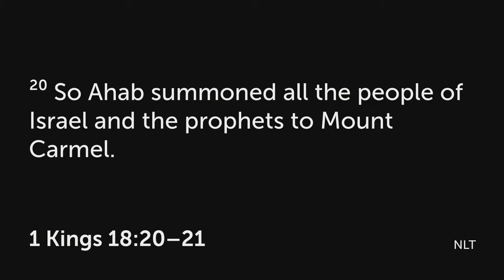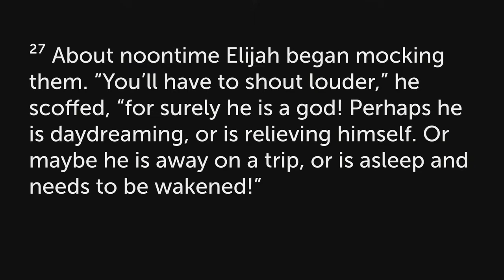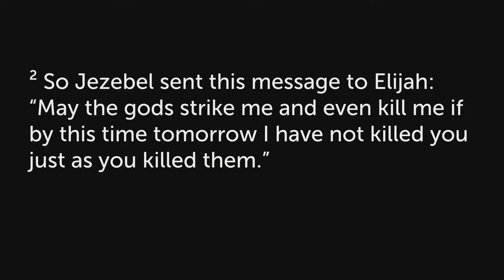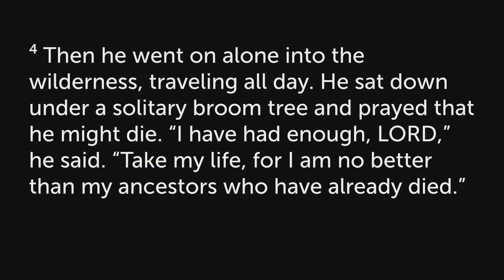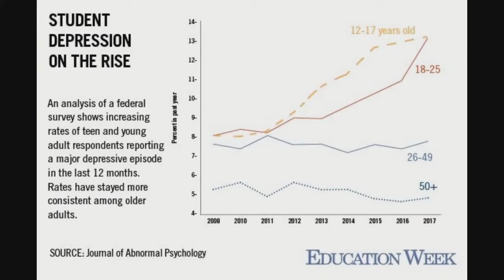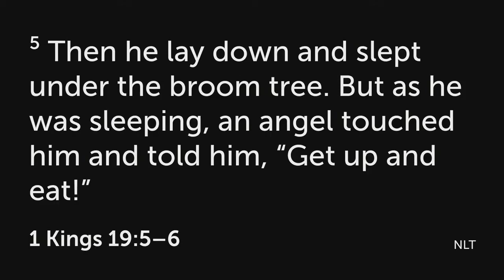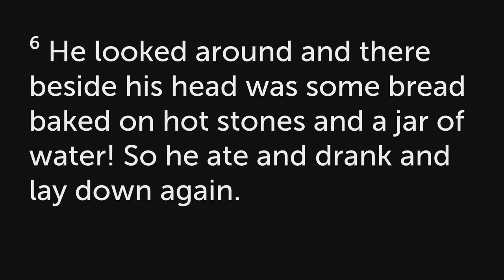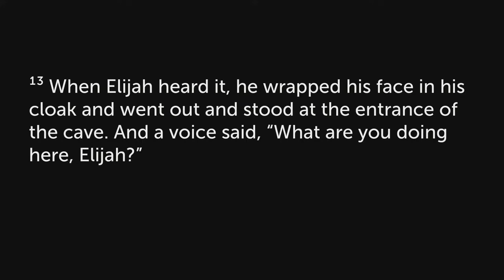2020 - Emotional Baggage: Depression - Oct. 24, 2020